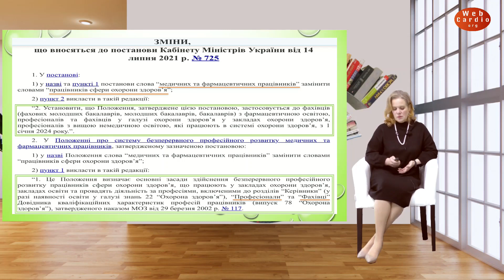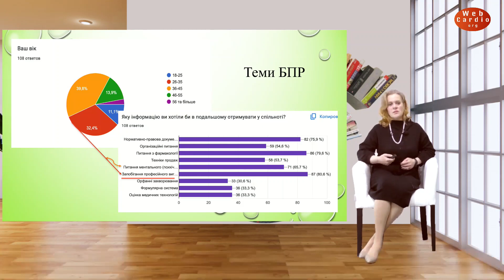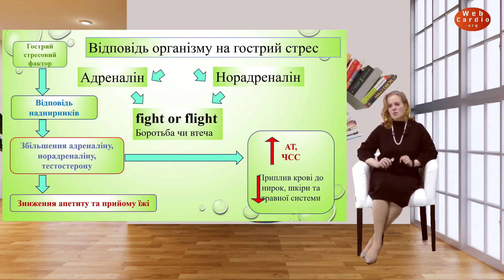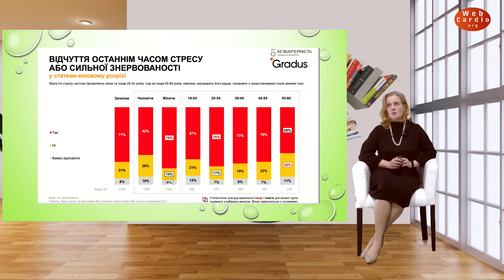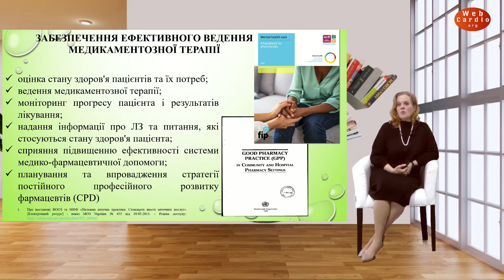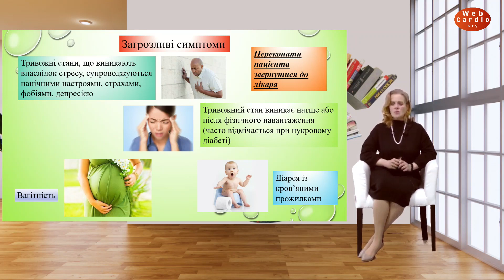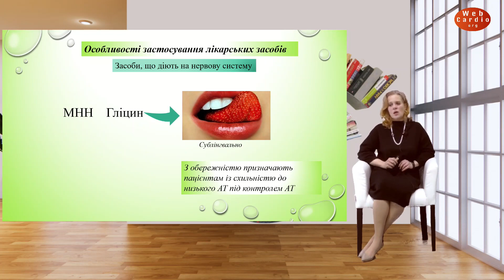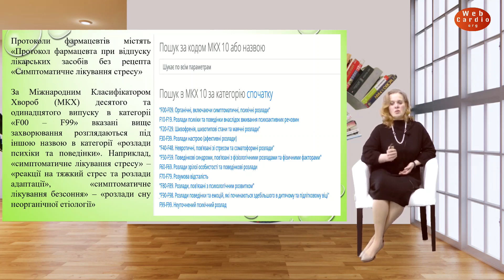Наталя Білоусова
Фармацевтична допомога пацієнтам у стресовому стані